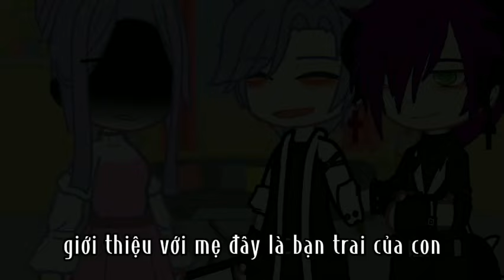×✓Dính bẫy rồi:'))// Gacha club vn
Thanh Nhã gacha làm về video hay nhất về gacha club
nguồn tiktok